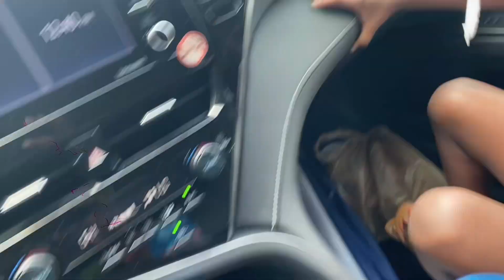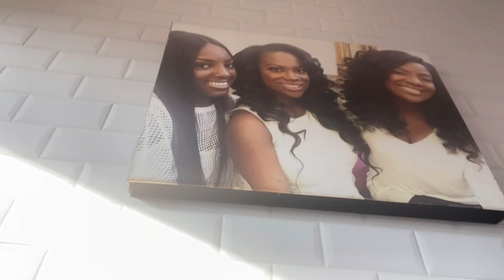MEMORIAL DAY WKND GETAWAY TO GEORGIA PT.2 - SUN/MON. BBALL GAMES / OLD LADY GANG - KeiaraNicole💝